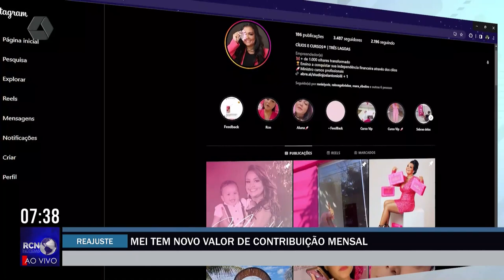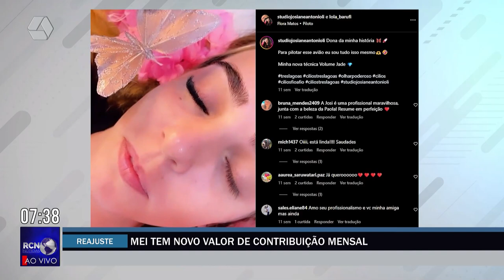Microempreendedor Individual tem novo valor de contribuição mensal